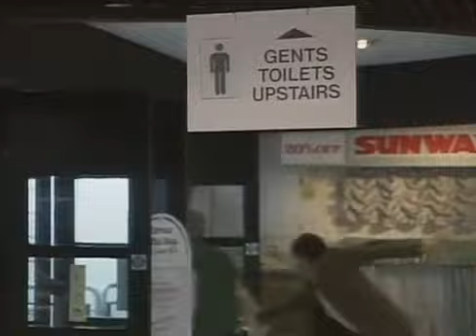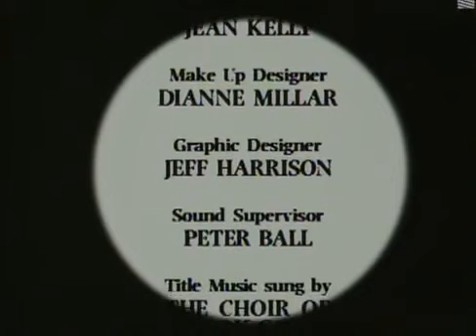Mr. Bean - Episode 2 - The Return of Mr. Bean FULL EPISODE